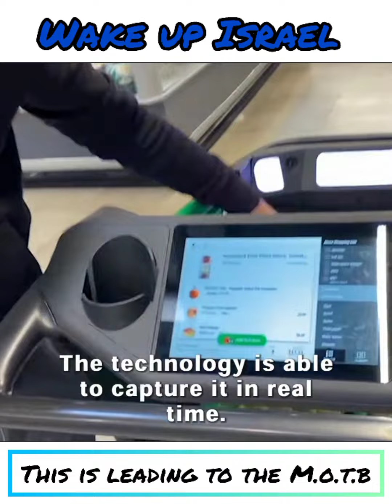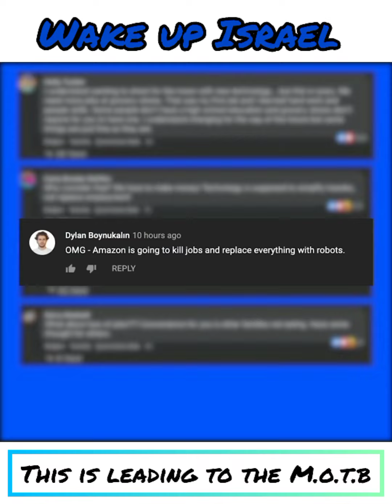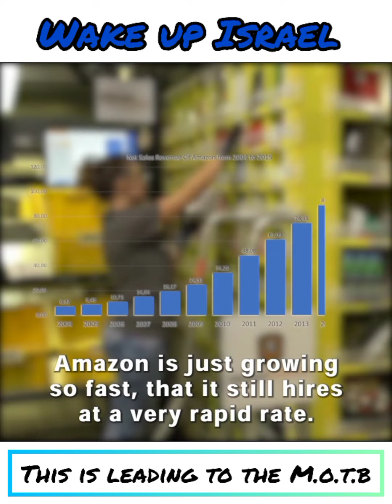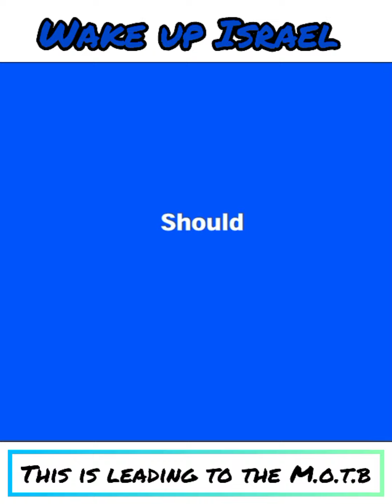Amazon is a gateway to the rice device